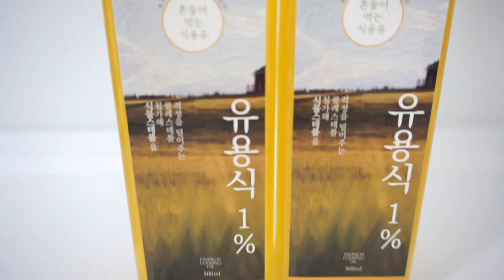[식용유] 식단조절은 건강한 식용유 헬시라이크 1% 유용식으로 하세요☝️